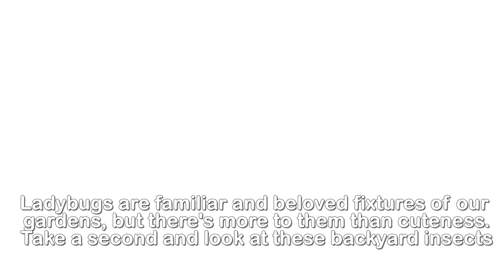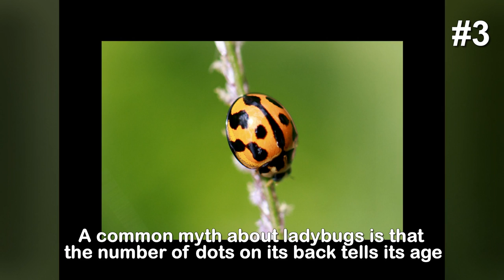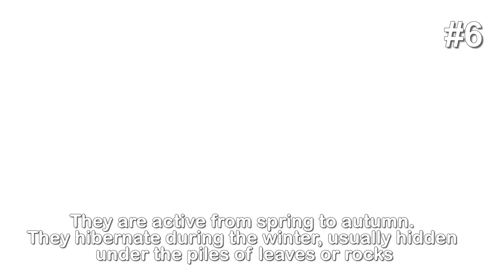What's not to love about LADYBUGS - 13 facts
There are about 5,000 different species of ladybugs in the world. These much loved critters are also known as lady beetles or ladybird beetles
Adult ladybugs are round with a semi-circle shape. They have short legs and antennae, and tiny heads. Most ladybugs are red or orange with black dots, but whether there are dots – and how many – varies from one species to the next. Some species even have black coloring and red dots.
The bright colors and distinctive spots on ladybugs are only attractive to humans – not to their predators. The little beetles also harbor a secret weapon: when threatened, they secrete a fluid from the joints in their legs that gives them a foul taste. They can also play dead.
Ladybugs can be found anywhere in the world with an available food source and temperatures that aren’t freezing. Their range is from North American, excluding the arctic region, down to the southernmost tip of South America. They are found east to Europe and Asia, and Africa and Australia.
Ladybugs eat Aphids. Aphids are soft bodied insects that suck the juices out of plants. If you have roses in your garden, you have seen aphids. Aphids also come in a variety of colors and not all ladybugs like all the "flavors" of aphids. Ladybugs will also feed on scale insects and plant mites
Most ladybugs are between 0.8 and 18mm in size, depending on the species and sex of the beetle, and are oval in shape. Red ladybugs are the most common, but you’ll also find yellow and orange varieties as well.
Another unbelievable fact about ladybugs is that their larvae resembles small alligators, having spiky bodies, small stomach and legs protruding from the sides. The larvae take a month to grow into a teenage bug, and during this one month time it consumes as much aphid as an adult ladybug, i.e. up to 400 aphids in 2 to 3 weeks.
When the lady bugs fly, they beat their wings 5100 times in a minute that is almost 85 beats in a second.